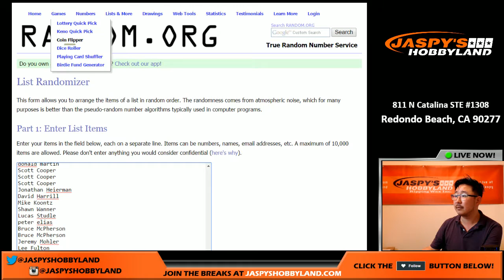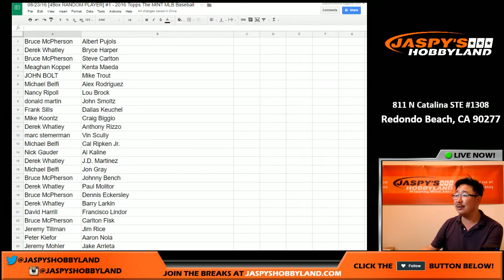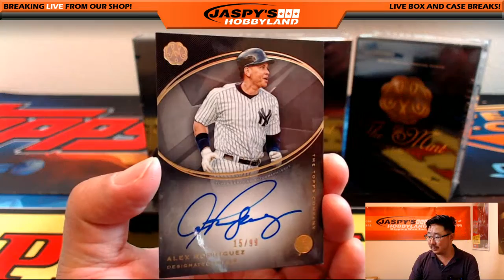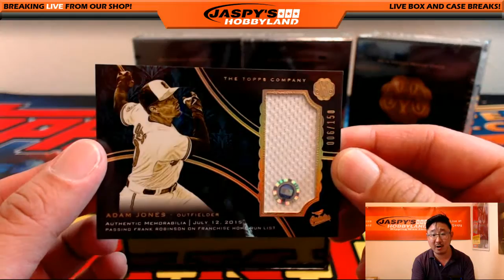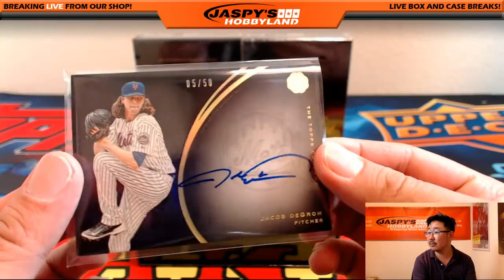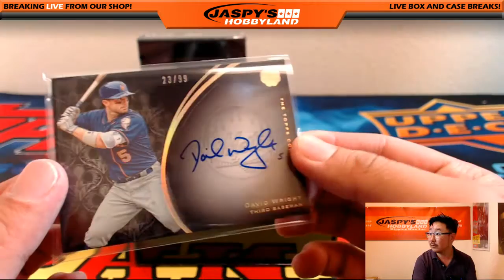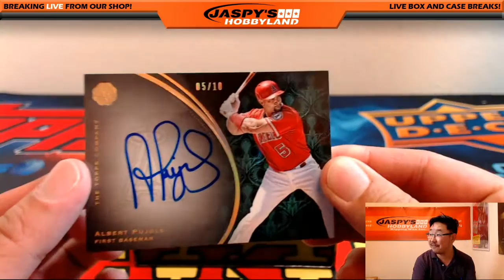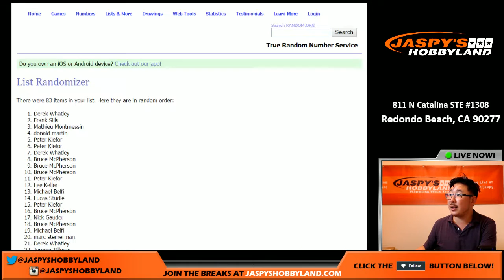08/23/16 [4Box RANDOM PLAYER] #1 - 2016 Topps The Mint MLB Baseball